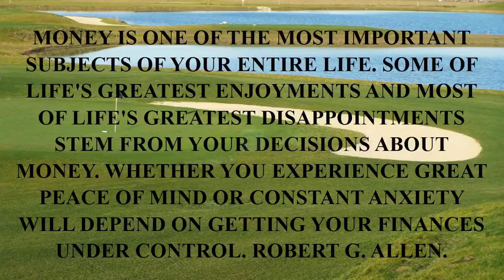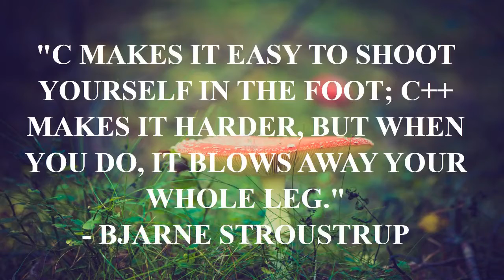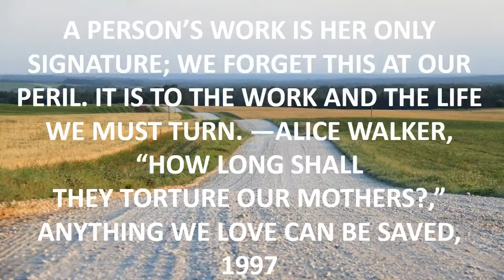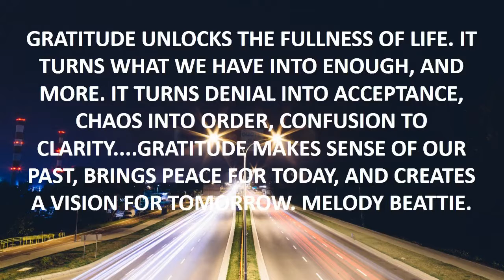jay z best quote